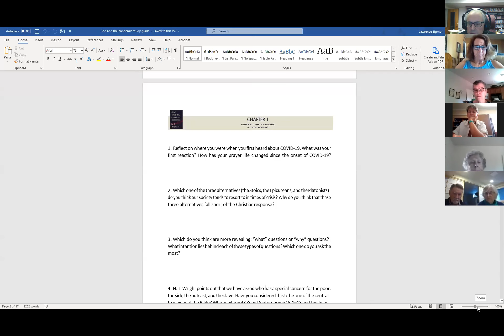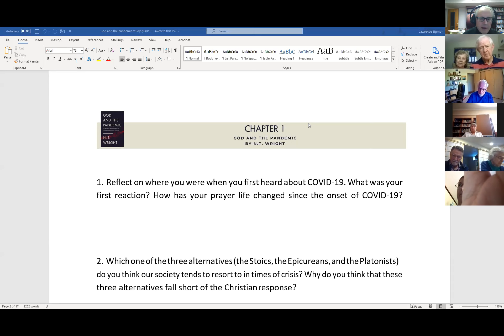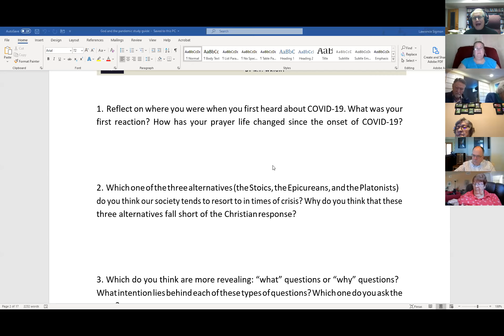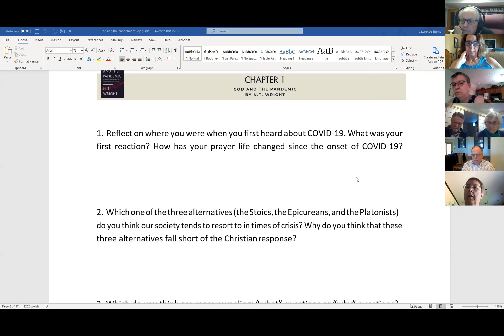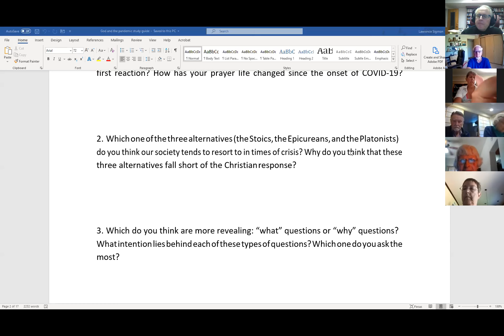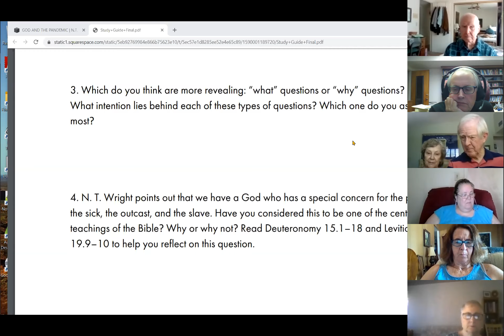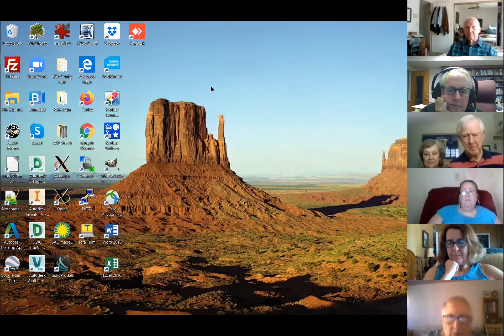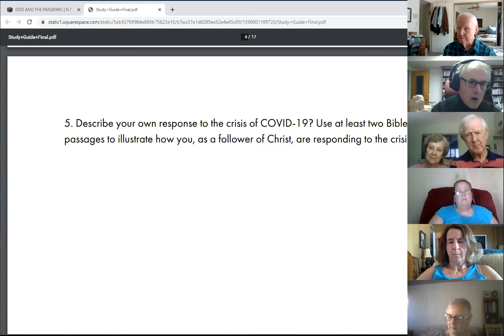8/9/2020 Chapter 1